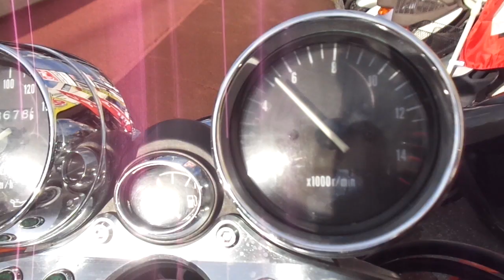イナズマ400 中古車 バイクショップ名:アットバイク